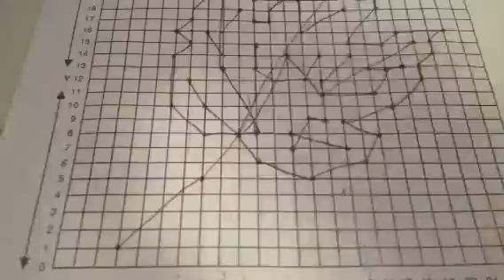Graphiti Timelapse Leaf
This is a timelapse of me drawing a graphiti leaf. I hpoe you like this one better.
I am sooooo annoyed with this video. In the other video you could barely see pencil lines but now you can see them just fine.